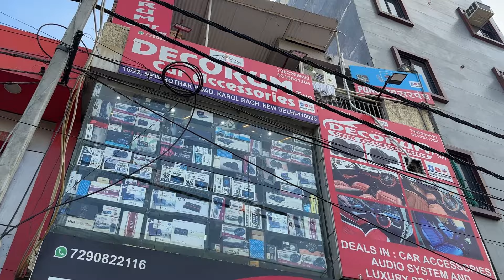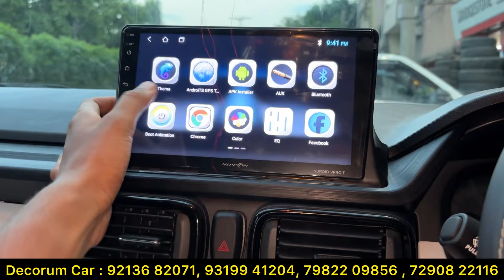Tata Punch Pure Base To Top Modification With Price ✅ Tata Punch Pure Modified To Top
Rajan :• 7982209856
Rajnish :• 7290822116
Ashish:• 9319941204